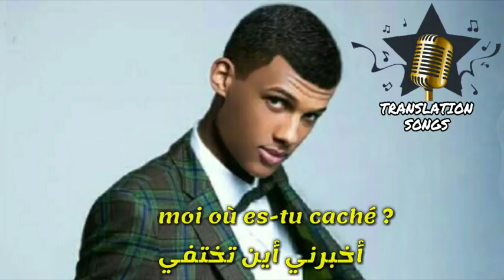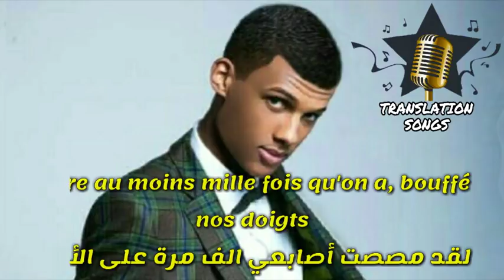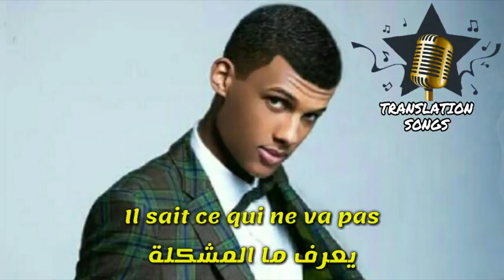اغنية Stromae - Papaoutai مترجمة للعربية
أشترك في القناة و فعل زر الجرس 🔔